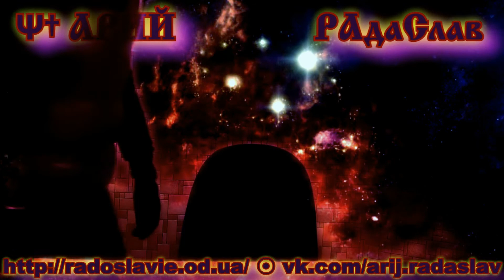ТАЙНЫ И ПРИНЦИПЫ АЗБУКИ БОГОВ: ЗНАНИЯ ОТКРЫВАЮЩИЕ ПУТИ К ПОЗНАНИЯМ ДРЕВНИХ БОГОВ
НЕКОТОРЫЕ ОБЩИЕ СООБРАЖЕНИЯ ПО СВЯЩЕННОЙ ПИСЬМЕННОСТИ СЛАВЯН. ОСМЫСЛЕНИЕ ПОДХОДОВ К ИЗУЧЕНИЮ ПРИНЦИПОВ ОБРАЗНОГО ПОСТРОЕНИЯ СЛАВЯНСКОЙ ВЕДИЧЕСКОЙ ПИСЬМЕННОСТИ ДРЕВНИХ БОГОВ. АНАЛИЗ МЫШЛЕНИЯ ЧУДИНОВА И АЛГОРИТМОВ ПОРОЖДАЮЩИХ МНИМЫЕ ПРОЧТЕНИЯ НЕСУЩЕСТВУЮЩИХ ЗНАКОВ В НЕРОВНЫХ ПОВЕРХНОСТЯХ.

- ИЗОБРАЖЕНИЕ СЛАВЯНСКИХ БОГОВ 1889 ГОДА - ЗОРЯ ГАЛИЦКАЯ, СВЯЩЕННОЕ НАСЛЕДИЕ СИМВОЛИКИ ГАЛИЦИИ
- ХРИСТИАНСКИЕ ЛИ ЭТО КРЕСТЫ В ЦЕРКВИ МУЗЕЕ НА ХОРТИЦЕ? КРЕСТ, ТРИЗУБ, ВАДЖРА, РУНЫ - ЗНАКИ СЛАВЯН